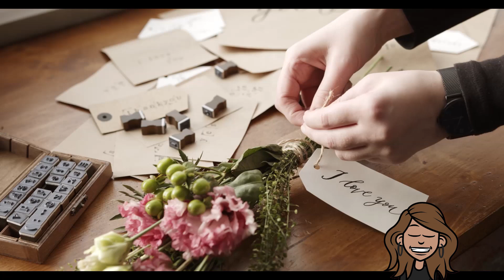Are they toxic?- Psychology behind Noah and Allie`s relationship from "THE NOTEBOOK"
In this video we have analyzed the relationship between one of the most famous movie couples, Allie and Noah from the movie "The Notebook". We dived deep into their relationship and we have explained the psychology behind it. Also we showed the true colors of their relationship and in this video you can see that even "perfect" couples may be toxic in some way.